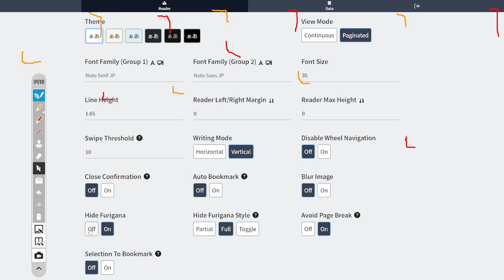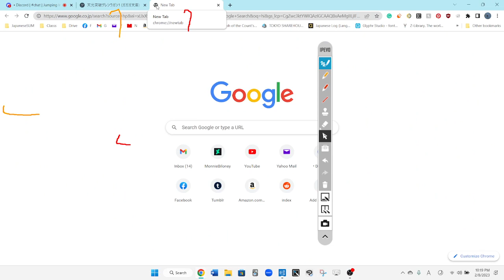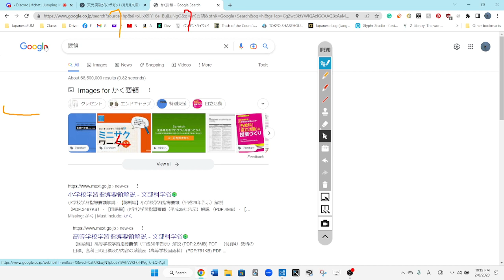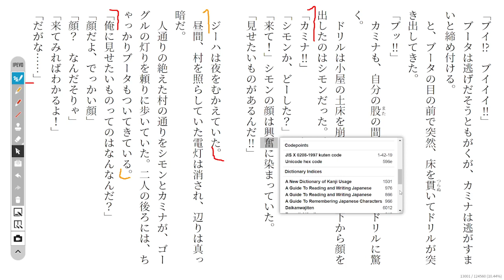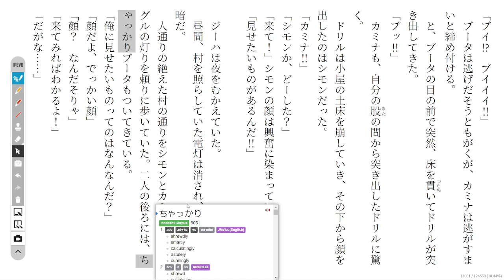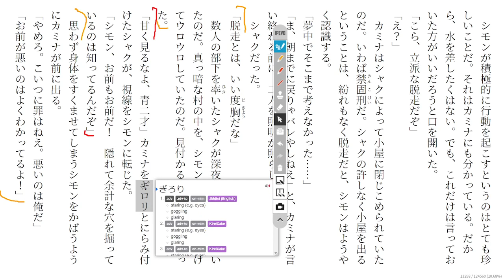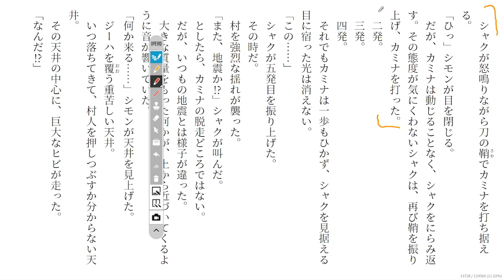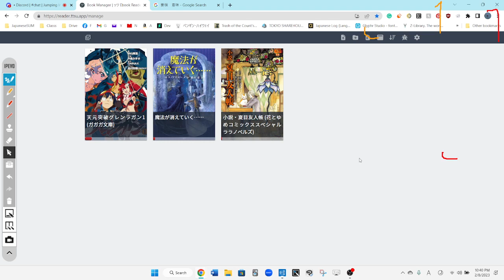Gurren Lagann 10 天元突破グレンラガン1 Reading Discussion (ガガガ文庫)